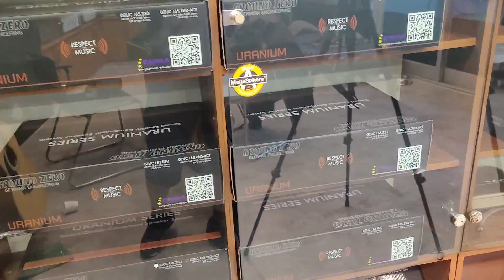울산카오디오 / 싼타페tm 헬릭스울트라 포칼3웨이 오데온 몰토1600s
34년경력의 음향 명장 조이카오디오
반갑습니다
울산 조이카 오디오 입니다

오늘 작업은 포칼 3웨이 작업을 진행한 차량을 소개 합니다

오디오는 기본은 프로세스 겠죠

프로세스 없이는 오디오를 말 하는건  어렵죠
왜 그럴까요

카 오디오는 튜닝 할 장비가 없으면 사운드를 제대로
만들수가 없기 때문 입니다

기본적으로 들어가야 하는 제품이라고 보시면 됩니다
일반적인 dsp앰프 일체형 하고는 차원이 틀린 제품입니다

앰프일체형dsp는  그냥 순정차량에 약간의 출력을 높이기 위헤
만든제품이라고 보시면 됩니다

그러나 완전한 사운드는 따로 만들어 주는게 정상 입니다